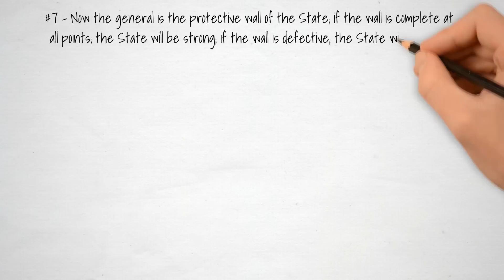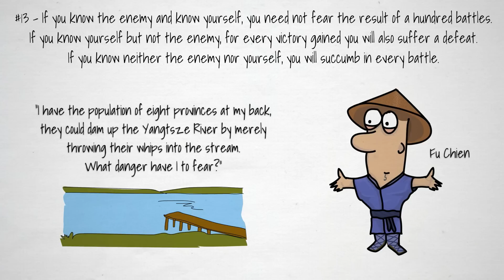3 Strategic Attack | The Art of War by Sun Tzu (Animated)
CORRECTION: 1:29 - Napoleon III not Napoleon II